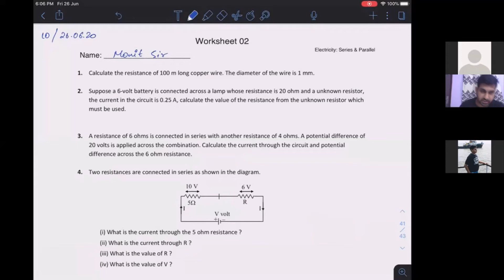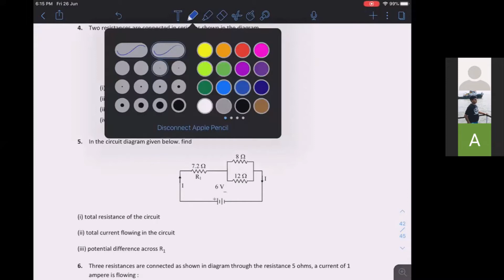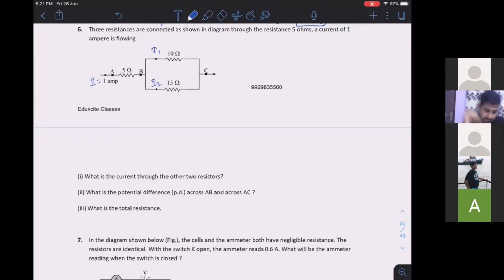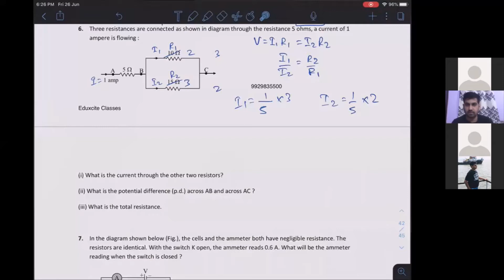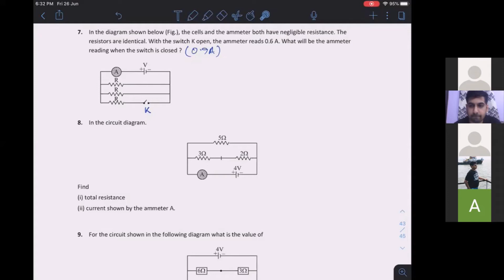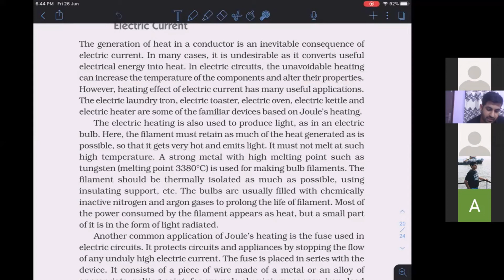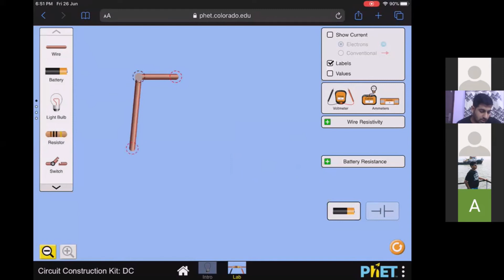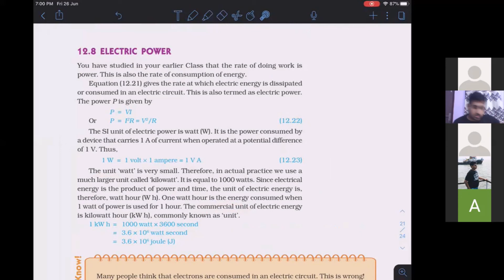CBSE_10: 10_Worksheet 02 | Practical Application of Heating Effect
Now you can download the PDF of the above video at
Lecture 10: Worksheet 02 | Practical Application of Heating Effect (Bulb Filament, Electric Fuse)

Eduxcite classes proudly present you the Free Live Online classes for class 10 students which is commencing from 16th June 2020 , at 6-7 pm
Registration are still open.

For Registration :
SMS / WhatsApp students name and mobile number and send it to 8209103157
To know more about the classes, Watch this video.

Key Features:
 • Free Live Interactive Classes.
• Learn through Simulations.
• Free PDF notes of each class provided.
• Free Recorded lecture videos of classes.
 • Free Daily worksheet based on topic covered.